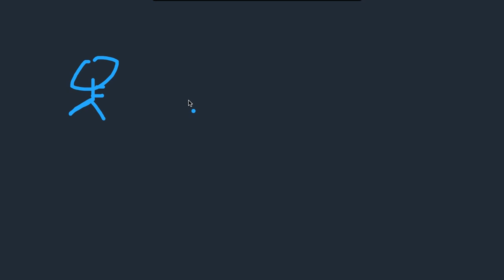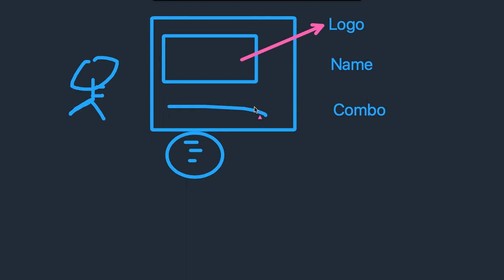Trademark guitar lesson? Let's talk about this!| Martisz Legal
In today's video, we're discussing trademark guitar lesson. This video will be very helpful for people that want to learn more about trademarks.